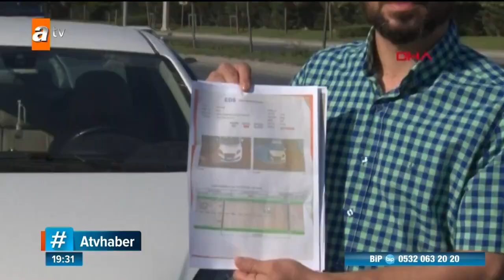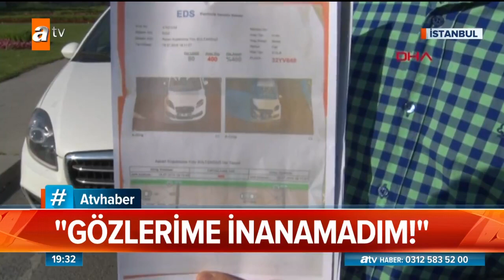Şaşırtan ceza! - Atv Haber 2 Ağustos 2019